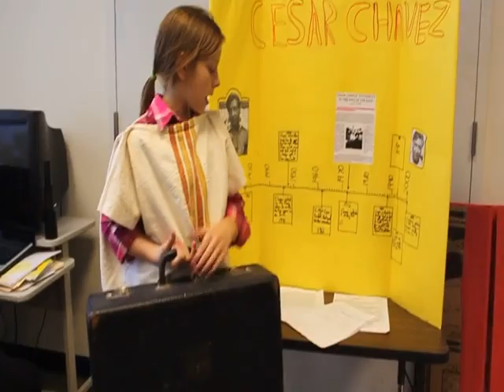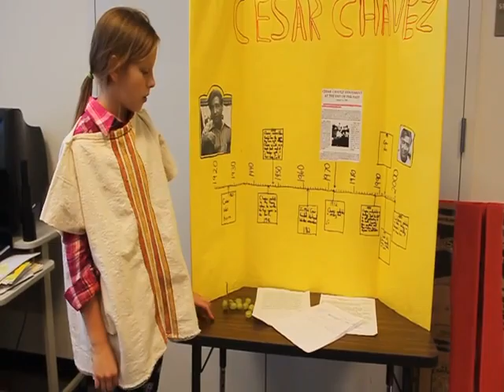Cesar Chavez by a 4th grader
For the elementary school "Walk Through History" gifted students researched historic figures to portray with a costume, timeline, artifacts, and short speech.